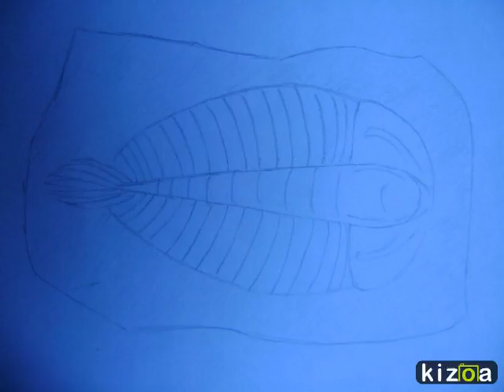Dessins en vrac 2 ( montage kizoa )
Dessins en vrac = à 7 dessins au crayon

Bon visionnage